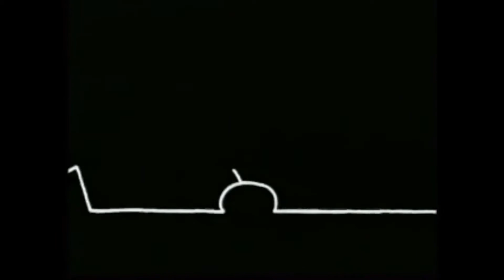Gigi D'Agostino Bla Bla Bla 1999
Créditos